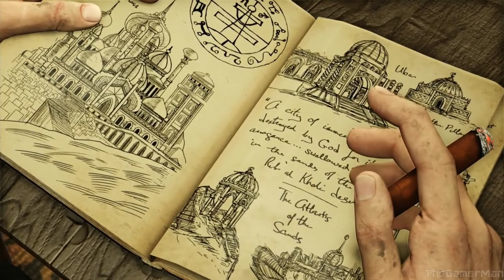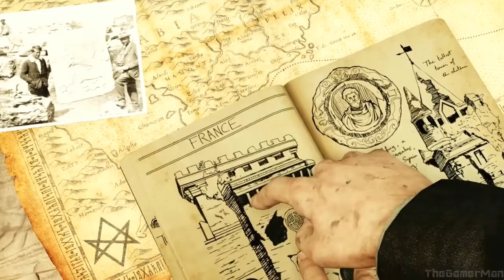Uncharted 3: Drake's Deception Remastered | The Chateau | Part 2 (PS5)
Gameplay of Uncharted 3: Drake's Deception - Remastered.

Uncharted 3: Drake's Deception - Nathan Drake and Victor Sullivan searches for the lost city of Iram of the Pillars.

The Nathan Drake Collection - Drake puts life and friendship on the line in a race against ruthless enemies to uncover unimaginable treasure.